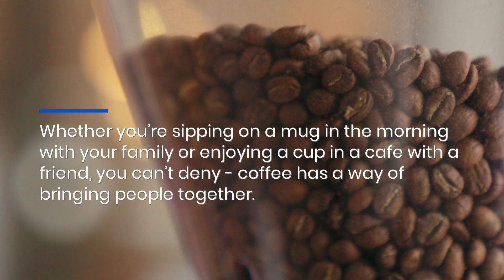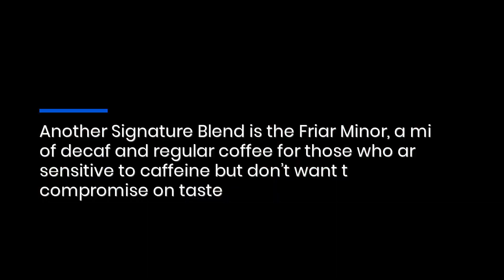Online Coffee Orders Shipped Fresh Worldwide, Subscription Discounts Available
If freshly-roasted coffee shipped right to your doorstep sounds like a dream come true, check out Friar Roast Coffee Company's new website. They sell a variety of premium blends and ship worldwide.